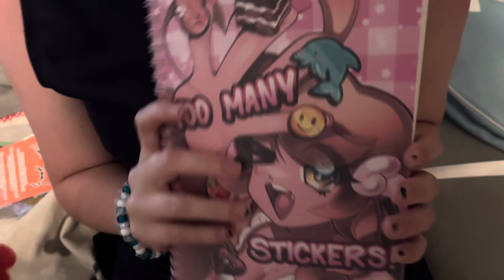Dover Comic Con 2024 (SharedBabyDaddies)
None of the music is ours or wtvvv teehee